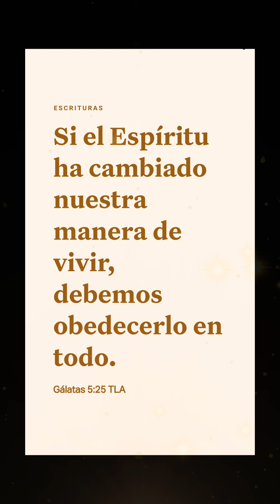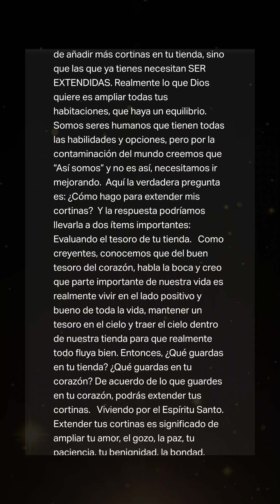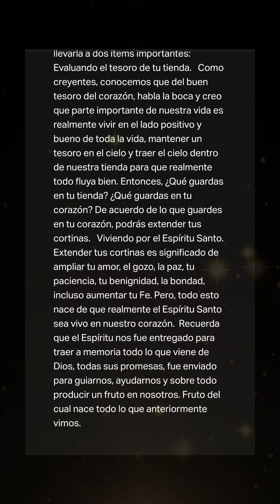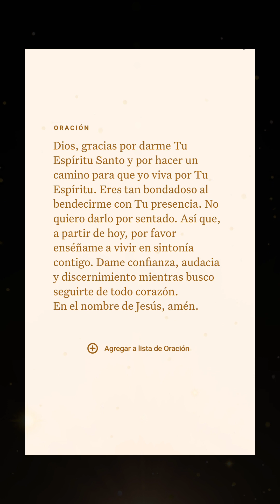"Descubre el secreto de la vida abundante en Gálatas 5:25"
El video "Galatas 5:25" es una reflexión profunda y edificante sobre uno de los versículos más poderosos de la Biblia. Basado en el libro de Gálatas, capítulo 5, versículo 25, este vídeo explora el significado y la aplicación práctica de vivir en el Espíritu.
Ell video nos invita a reflexionar sobre la importancia de dejar que el Espíritu Santo guíe nuestras vidas. Nos enseña cómo podemos cultivar una relación más profunda con Dios y vivir de acuerdo con Su voluntad.El video también destaca la relevancia de este versículo en nuestra vida diaria. Nos desafía a examinar nuestras actitudes y comportamientos, y nos exhorta a tomar decisiones basadas en el amor, la fe y la humildad. Además, nos ayuda a comprender la importancia de mantenernos firmes en nuestra fe y resistir las tentaciones y las influencias negativas del mundo.En resumen, "Galatas 5:25" es un video inspirador y motivador que nos anima a vivir en el Espíritu y cultivar una relación más profunda con Dios. Nos desafía a ser transformados por Su amor y a vivir conforme a Su voluntad, experimentando una vida llena de paz, gozo y propósito.